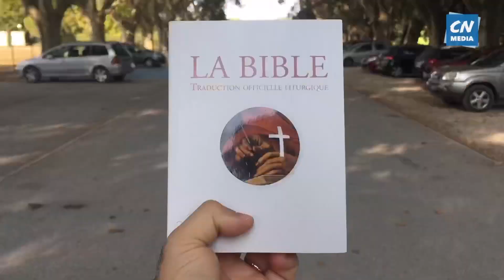Ça marche, j'ai essayé ! - Série La Bible pour toi (5)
On laisse la parole à ceux qui mettent en pratique cette méthode !
Brigite, P. Stéphane et Angélique nous confient leur témoignage des fruits de la lecture de la Bible à travers la méthode "La Bible a été écrite pour toi" du père Jonas Abib.

N'hésitez pas à nous laisser votre avis, vos suggestions ou même votre témoignage dans les commentaires !

POUR ALLER PLUS LOIN :
***Comment faire venir la Cté Chant Nouveau / Cançao Nova dans votre paroisse ?

***Découvrez le livre "La Bible a été écrite pour toi", de Mgr Jonas Abib - Fondateur de la Communauté Chant Nouveau - Canção Nova. Ce livre offre un support complet de la méthode de lecture de la Bible.

Origine de cette méthode
Cette méthode a été écrite par le père Jonas Abib, fondateur de la Communauté Canção Nova, et depuis 1978 a été traduite en  6 langues : italien, espagnol, croate, slovène, coréen et français.
Ce livre dont la première édition date de 1978 est aussi à l'origine de la fondation de la communauté, qui vit de la Parole de Dieu.